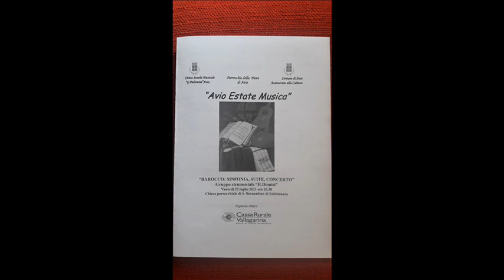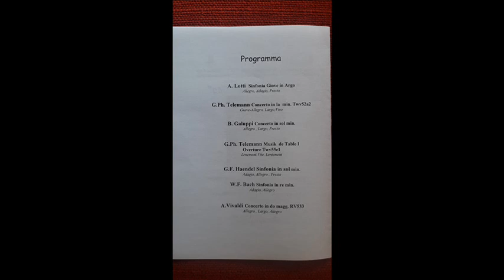Baldassare Galuppi - Concerto in sol min.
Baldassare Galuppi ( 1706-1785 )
Concerto in sol min.
Allegro, Largo, Presto
Gruppo strumentale “R. Dionisi”